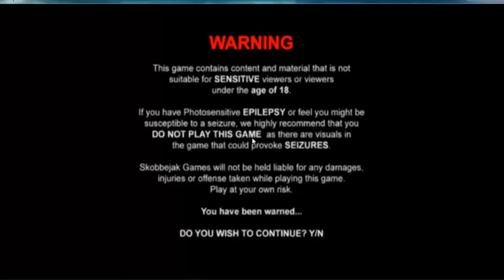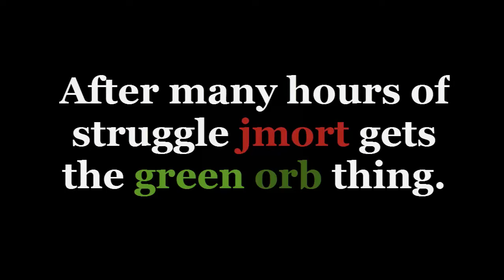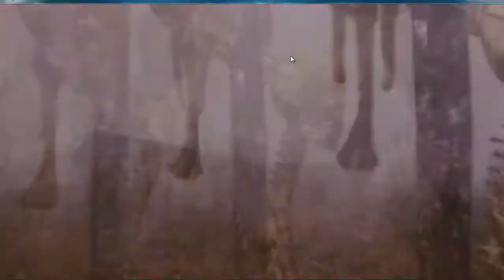Vapour: The Horror Game (Scariest Game?) With Thejmort125